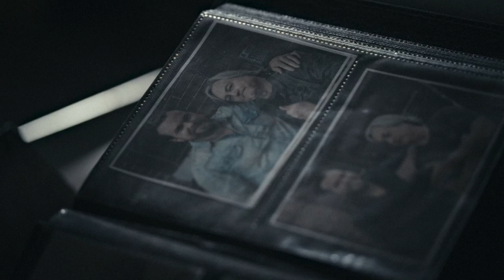TORTURED SAINT - ANAMNESIS (OFFICIAL MUSIC VIDEO)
Official Music Video for the song "Anamnesis"
Taken from the album "Diemanthia"

Mixed By: Mike Spreitzer (Devildriver)
Mastered By: Alan Douches @ West West Side Music. Hudson Valley, NY
Thomas Ireland @IceHouseStudios
Cam Fleury @CamFleuryStudios

Production Company: RadHaus

//ANAMNESIS//
I stare dead into the distance
With nothing around me
Your voice fading how I miss it
Haunted by your memory
I've searched, for a trace of how you left things
Too much, I fear has changed
Would you even recognize me now
Would you recognize me

I look to the sky with arms open wide calling out your name
I'd sell, my soul, to see you one last time
The hour, hand ticking, time passes, too quickly
Don't wake me, I'll stay here, as long as i can bear

Open my eyes as the image of your face fades into black, and I see you suffering

I find it hard to wear
this mask, to hide despair
I'm choking on the fear
That I, won't make it
your stare, looks vacant

Put me out, just fucking put me out (x2)
Of my misery

Don't wake me, ill stay here, as long as i can bear
Without you, I'm slipping, this weight is fucking crippling
My conscience, is tortured, with words you'll never hear
With words you'll never hear

I finally found my place
Amongst the filth I lay
and dream of when you were still here
I won't forget your name